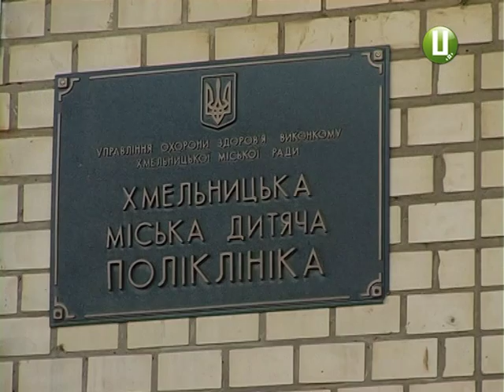ХОДТРК "Поділля-центр" - Вакцина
Недофінансування чи чиновницька недбалість. В Україні критичне становище із вакцинами.